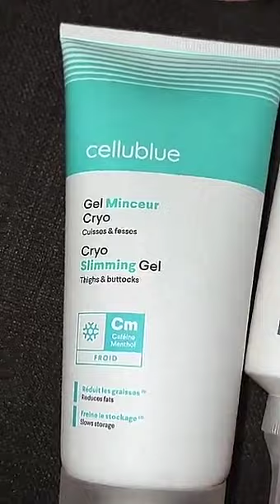ADIXIA - 26 Novembre 2021